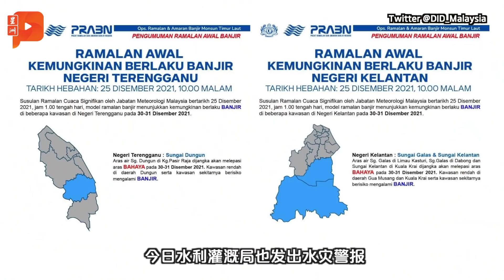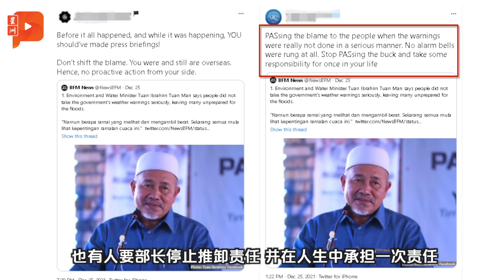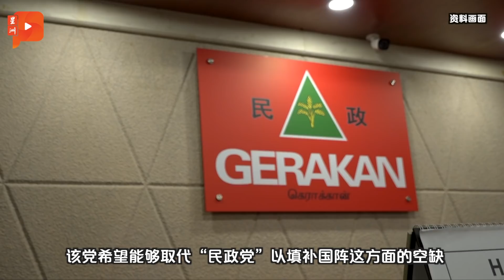百格大事纪｜柔佛提前州选？柔希盟：现时应全力援助人民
柔佛会否闪电州选，备受瞩目。今日柔佛希盟发联合文告表明立场，认为州政府应该在疫情下全力援助人民， 目前谈论是否举行州选欠缺敏感度。

12月26日 百格大事纪 一起关注各焦点新闻

【其他重点新闻】

·47人命丧水劫 水利局发丹登水灾警报

·环境部长话犯众怒 拉玛沙米促辞职

·4正副部长“失踪”？ 霹议员悬赏1千

·巫统领袖为首相护航 抨议员“煽风点火”
·柔佛提前州选？柔希盟轰：欠敏感度

·权力党盼取代“民政” 填国阵空缺
依斯迈沙比利